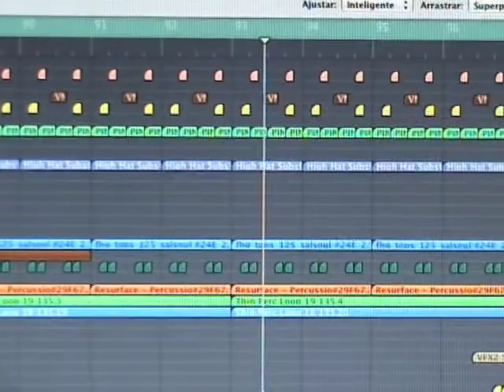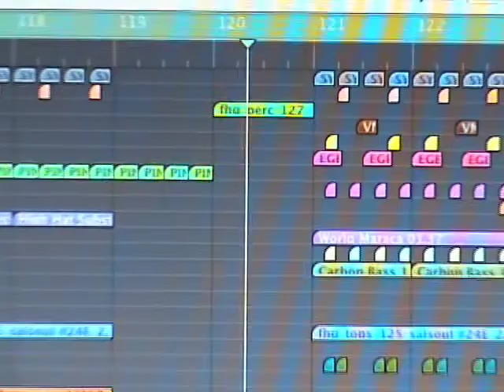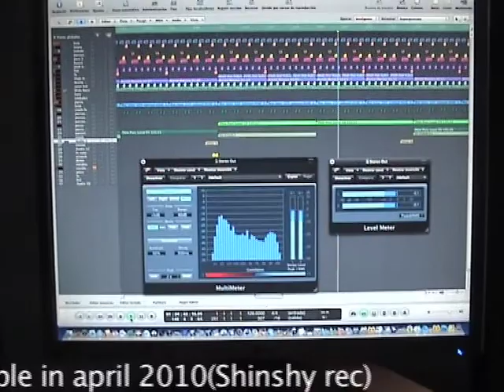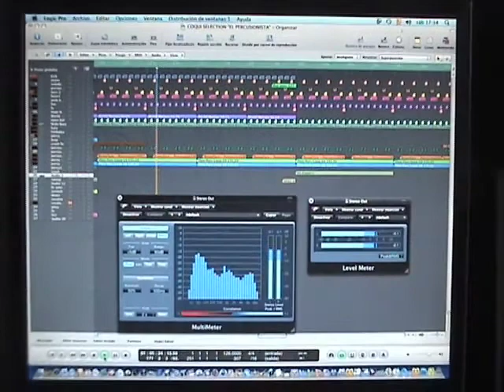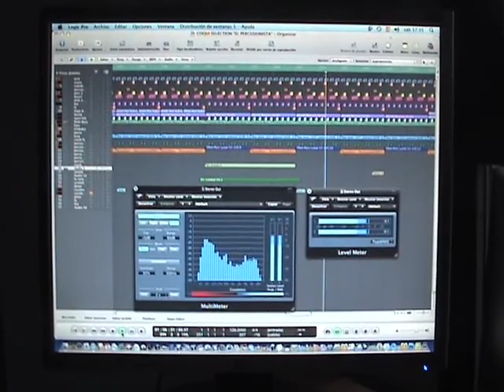Coqui Selection"El percusionista"(avance) .mp4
Avance de un nuevo trabajo de COQUI SELECTION "EL PERCUSIONISTA",tema que saldra el proximo mes de MAYO a traves del sello SHINSHY RECORS junto a otro tema nuevo llamado "KEEP MY BABY"...